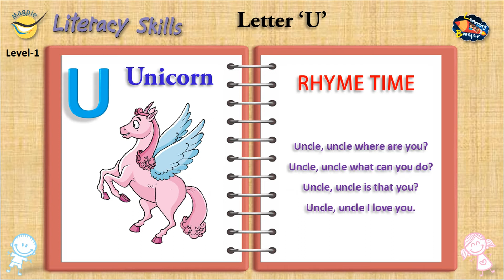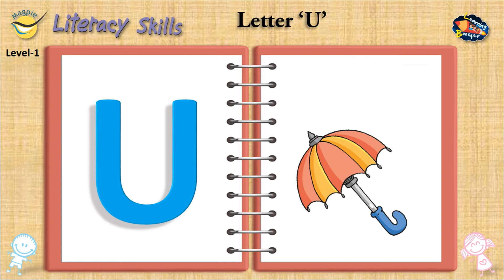Letter-U | Literacy Skills Level-1 | Page-100 | Learning Booster | Learning Video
e-learning video for Magpie Books
Literacy Skills Level-1
Page No-100
Letter U